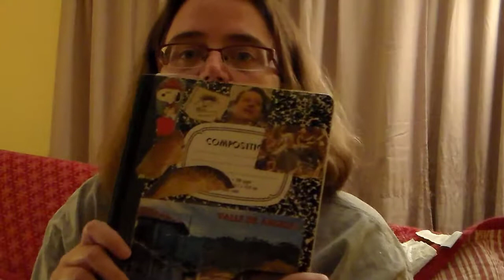Hurricane Harvey Book Club-Spanish Poetry Read Aloud